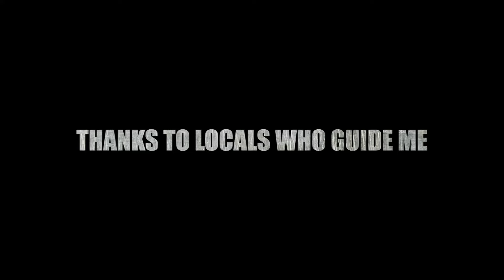Philippine Ledgend Lake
Today i visit Manay Davao Oriental, meeting many friendly local people and finding a amazing lake in the mountains